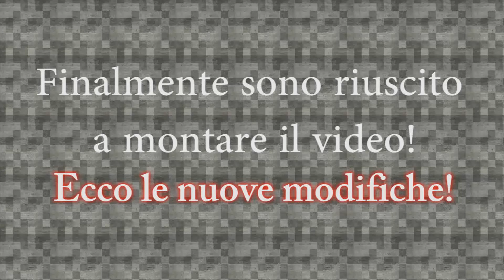Derbi GPR 125 4t 4v - Nuove Modifiche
Ecco il video aggiornamento sulla mia motuzza :P